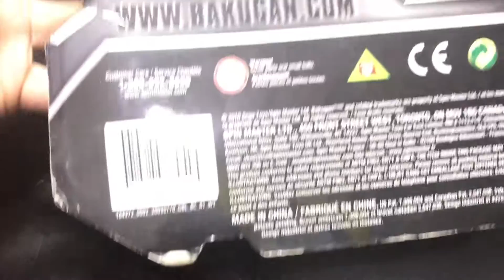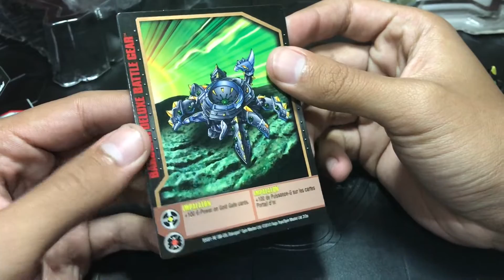MINI DHARAK COLOSSUS!! Impalaton | UnboxingBakugan | Bakugan Planet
Mi conexión de Internet estaba extremadamente lenta por eso el video se sube el 5 de Setiembre por la madrugada. Una disculpa por eso y otra por no mencionar los G de cada vehículo, los dejo a continuación:

Impalaton Darkus: 230G
Impalaton Ventus: 240G

Mi Instagram para que me escriban dudas, consultas, aviso de nuevos videos y subo fotos geniales de Bakugan: